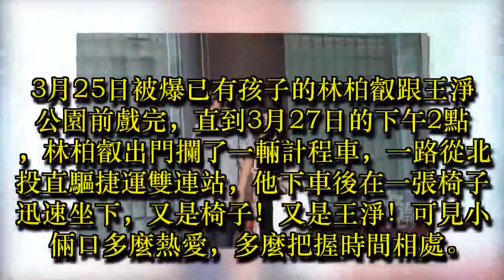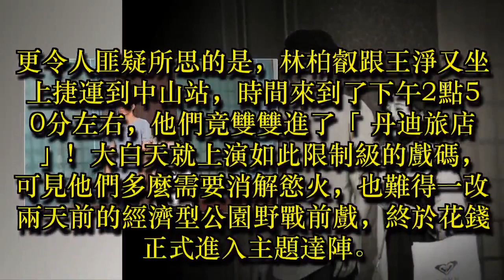野戰後兩天前進摩鐵 這次真的達陣了